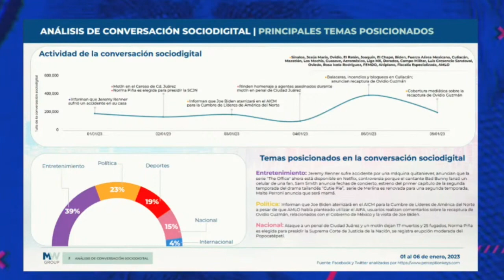Ximena Cépedes Cumbre de Líderes América del Norte y accidente de Metro dominaron las redes sociales